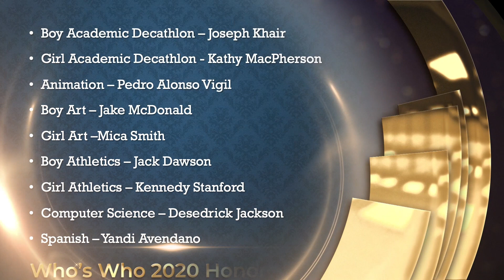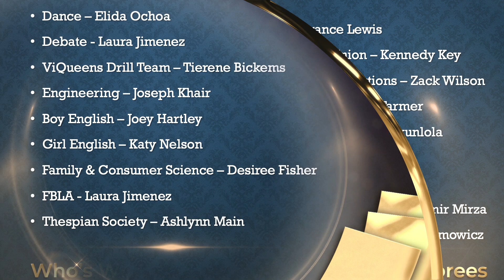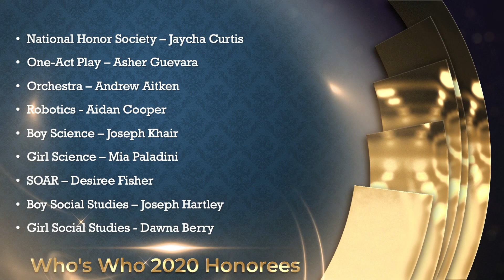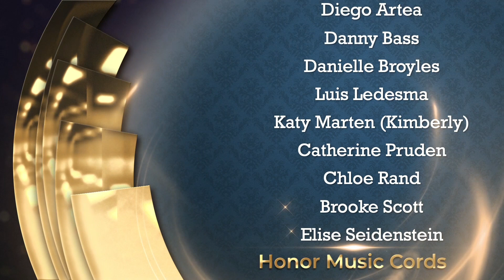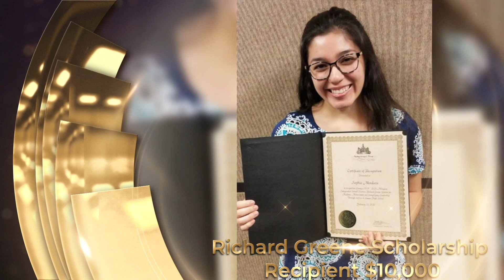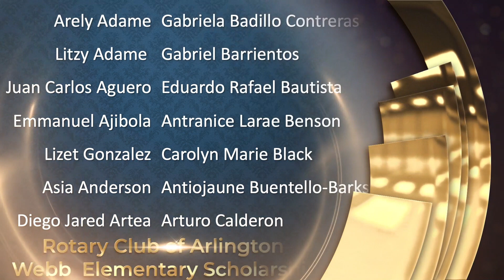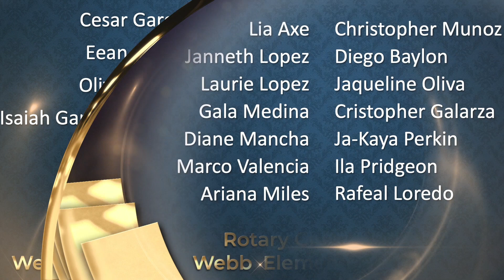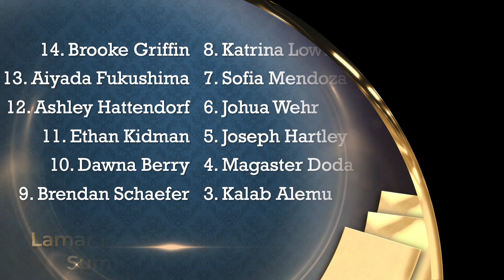FINAL SENIOR AWARDS VIDEO 1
19 - 20 Senior Awards Video, Kendall Serman